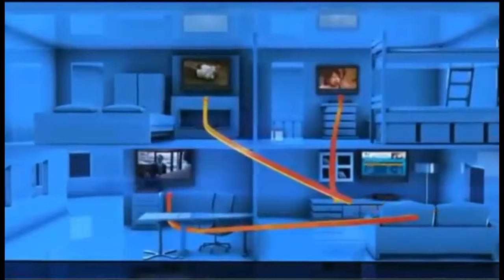Englewood FL DIRECTV Satellite TV Florida packages deals and offers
DIRECTV has everything you want in TV entertainment for residents of Englewood FL. Start with the base TV package of your choice, offering all your favorite channels. Add premiums, sports packages, and more.

Get the best deals for DIRECTV service in Englewood DIRECTV subscribers get 3 months free of HBO, SHOWTIME & Cinemax. Pay as little as $19.99 upfront and get DIRECTV satellite TV installed next-day!

Access to thousands of titles On Demand in Englewood, FL

Englewood DIRECTV takes its customer service very seriously. For the 13th year in a row, DIRECTV rated higher in customer satisfaction than cable.

Englewood Local Channels available with your DIRECTV package for Englewood FL

If you are looking for Englewood Satellite TV providers, look no further.

We Have great packages including FREE Standard installation of up to four rooms, a free DVR or HD upgrade, and DIRECTV offers access to over 195 full-time HD channels and premium content in Englewood, FL.

Watching digital movies and TV shows directly from your TV screen in Englewood, FL has never been easier. DIRECTV offers a huge selection of international packages you can add to any base TV package.

DIRECTV offers everything you need for the ultimate entertainment experience in Englewood, Florida.

Get DIRECTV ENTERTAINMENT package in Englewood, FL: DIRECTV most affordable tv package. The best TV entertainment at a tremendous value. 140+ channels of basic family programming.

Get DIRECTV CHOICE package in Englewood, FL: All the top entertainment on TV. Features 150+ channels including movies, sports and specialty channels. FREE Genie HD DVR Upgrade.

Get DIRECTV XTRA package in Englewood: DIRECTV most popular package includes 205+ channels. Even more sports and top-rated shows on channels like: FOX Sports 2, NBC Sports, Golf Channel, NatGeo Wild, Oxygen. 2015 NFL SUNDAY TICKET MAX included!

Get DIRECTV ULTIMATE package in Englewood, FL: Similar to CHOICE XTRA but offers additional unique channels, with a total of 225+ channels.

Get DIRECTV PREMIER package in Englewood: The most comprehensive entertainment package on the market; features 225+ channels of programming. 11 extra movie channels included.

Your favorite local channels are included in every satellite tv package for Englewood and all Florida residents.

DIRECTV offers exclusive sports packages such as NFL SUNDAY TICKET, and NASCAR HotPass which are not available from any other cable or satellite provider in Englewood.

We Got the best satellite tv deals and promotions in Englewood Florida, call today!

Best satellite tv reviews in Englewood FL
Best satellite tv reviews in Venice FL
Enjoy enjoy DIRECTV service and full HD DVR in North Port FL
DIRECTV offers high-speed satellite internet in Sarasota FL
Home Satellite Sales and Service in Your Local Authorized DirecTV Retailer in Nokomis FL
Your Local Authorized DirecTV Retailer in Laurel FL
Top Satellite TV Providers in Arcadia FL
Top Satellite TV Providers in Osprey FL
Best satellite tv in Punta Gorda FL
Crystal clear, breathtaking HD programming now available in Port Charlotte FL
DIRECTV Local Channels and TV Specials Rotonda West FL
DIRECTV satellite tv service is now available in Placida FL
Enjoy enjoy DIRECTV service and full HD DVR in Murdock FL
DIRECTV satellite tv service is now available in El Jobean FL
DIRECTV offers high-speed satellite internet in Boca Grande FL

Get DIRECTV today! affordable satellite tv in Sarasota County Florida
Best satellite tv in De Soto County Florida
We Sell and Install DIRECTV in Charlotte County Florida
Bundle deals on high-speed Internet, phone, & TV for Lee County Florida

Zipcodes near Englewood FL that are cover by DIRECTV.

 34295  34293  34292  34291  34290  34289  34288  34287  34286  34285
 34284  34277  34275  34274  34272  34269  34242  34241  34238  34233
 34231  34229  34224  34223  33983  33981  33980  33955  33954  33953
 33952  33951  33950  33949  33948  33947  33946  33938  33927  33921